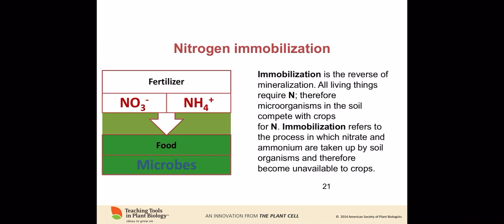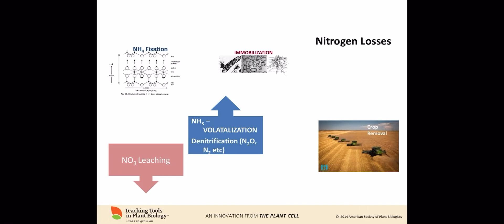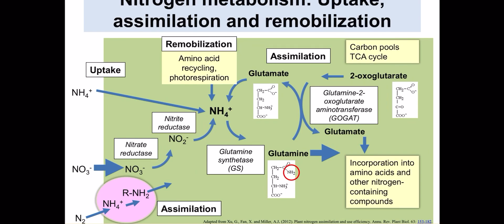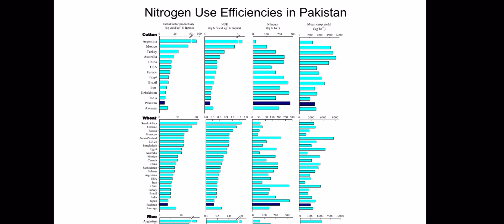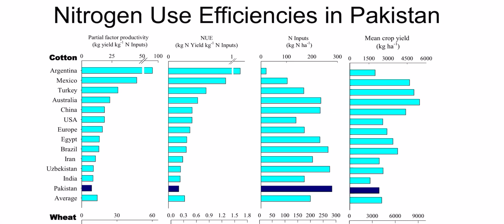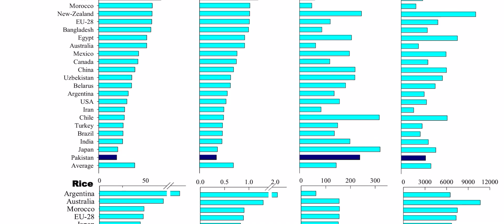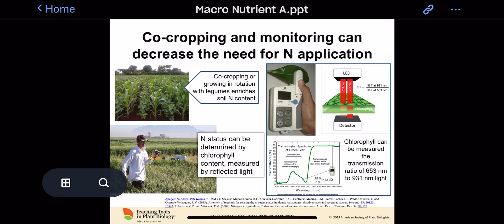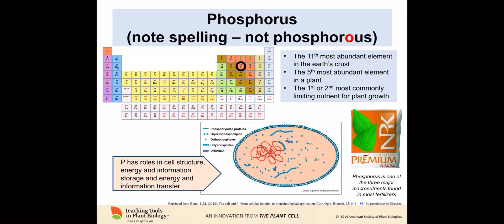Nitrogen Nutrition part 2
AGR 308 Plant Nutrients and Growth Regulators